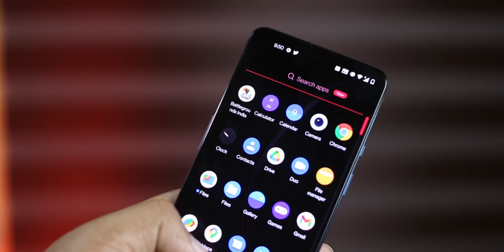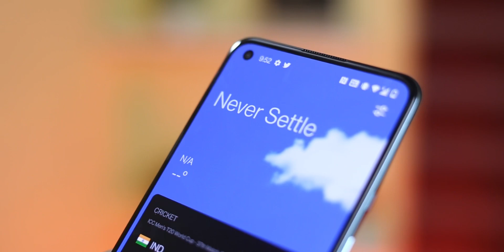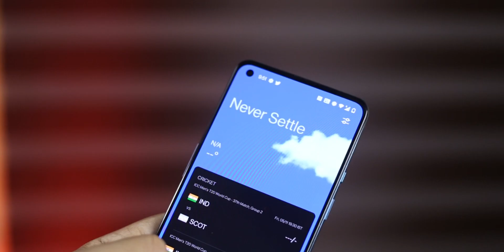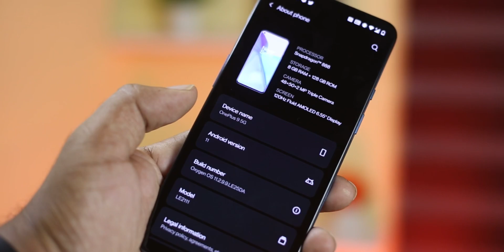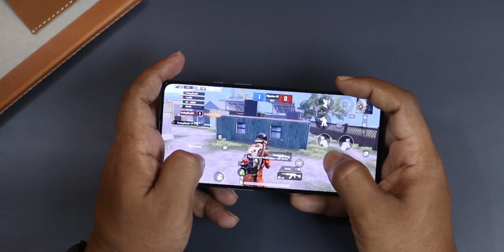OnePlus 9 മാസങ്ങൾക്കു ശേഷമുള്ള അവസ്ഥ ഇതാണ് . OnePlus9 5G review Malayalam .OnePlus95G Malayalam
OnePlus 9 5G Review Malayalam
Oneplus 9 5G long term used review Malayalam
OnePlus95G Long term review
OnePlus 9 5G
OnePlus 9 5G used review Malayalam.
OnePlus 9 after 7Month.
One plus 9 5G unboxing malayalam
Oneplus 9 5G Malayalam

Purchase Link:
Samsung M32
Samsung A52s 5G
Samsung S20 FE
Samsung Zflip 3
Samsung F42 5G

Mi 11X
Mi11XPro 5G
Redmi Note 10Pro
Redmi Note 10Pro MAX
Redmi Note 10s
Redmi 9i Sport

iQOO Z3
iQOO 5

iPhone X R
iPhone 11
Apple watch SE
iPhone 12
iPhone SE

Realme GT Master edition
Realme X7 MAX 5G
Realme GT
Realme 8i
Realme Bud Air 2
Narzo 50A

Oppo Reno 6Pro 5G
Reno 6 5G

OnePlus 9 5G
OnePlus 9R
OnePlus 9Pro
OnePlus Nord CE 5G
OnePlus Nord 2 5G

Poco X3Pro
Poco M3
Poco C3
Poco M2Pro